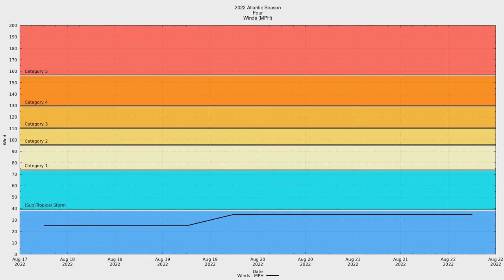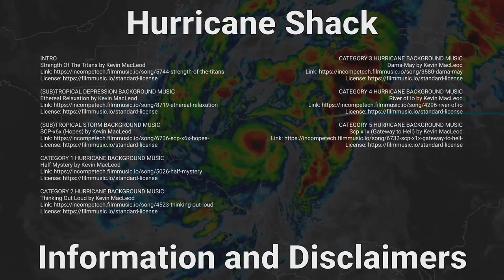2022 Atlantic #04 - Investigation Area Four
Investigation Area Four was a non-tropical low that emerged over the Gulf early on August 19 producing disorganized showers. Due to the threat the developing system posed to northeastern Mexico and South Texas, the NHC initiated advisories on it as a potential tropical cyclone at 21:00 UTC that same day. As the disturbance moved northwestward toward the Gulf coast of Mexico on August 20, a Hurricane Hunters mission found that it was still a surface trough. Later that day, it moved inland, striking the coast about 60 mi (95 km) southwest of the mouth of the Rio Grande. With that, the window of opportunity for tropical development closed, and the NHC issued its last advisory on the system at 03:00 UTC on August 21.

The disturbance brought heavy rain to coastal Tamaulipas and coastal South Texas.

As a non-tropical low, Four will not be included in the final tally of storms.